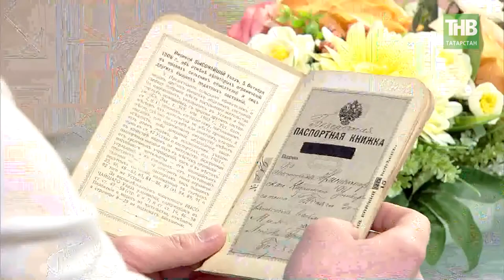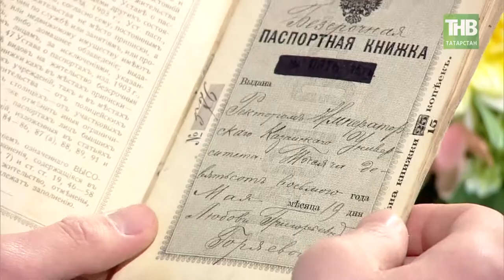Паспорт гражданина России выдают после длительной экскурсии по Нацмузею Татарстана. ТНВ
Павел Краснов, научный сотрудник отдела музейных
образовательных программ.

Координаты:
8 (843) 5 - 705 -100

Таяну ноктасы. В эфире: пн, вт, ср, чт - 19:00

7 дней. В эфире: вс - 19:30, 21:30